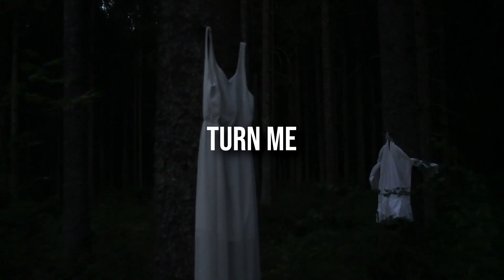Shedfromthebody - The Hollowing of Girls | With Lyrics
The Hollowing of Girls by Shedfromthebody